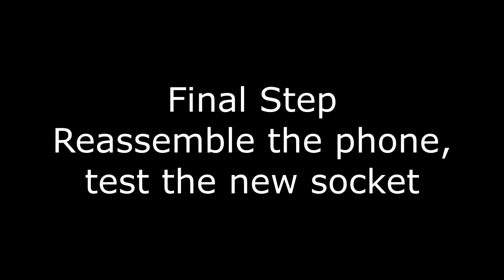Samsung Galaxy S3 Charging Port Replacement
This is the procedure I use to replace micro-USB receptacles in mobile phones. Details in the annotations.

Datoteket.se.

In this video we show you how we replace the charging port on a Samsung Galaxy S3. The charging port is r.

This video showcases a Samsung Galaxy S3 charging port repair. Here we resolder the original port back to the logic board. This video is in spanish.

Video und Schnitt Georg Z. This is the procedure I use to replace micro-USB receptacles in mobile phones. Details in the annotations. Ich zeige in einer Schr.